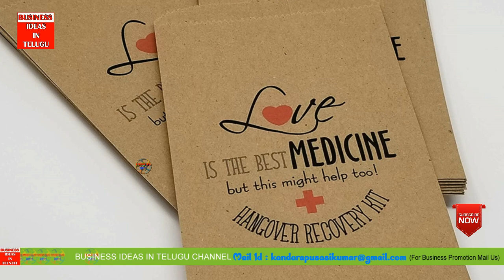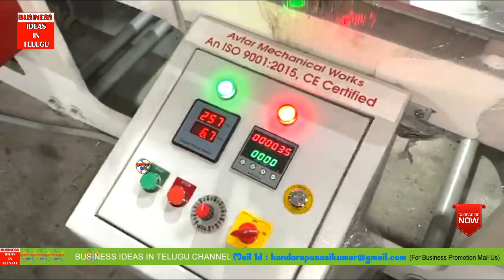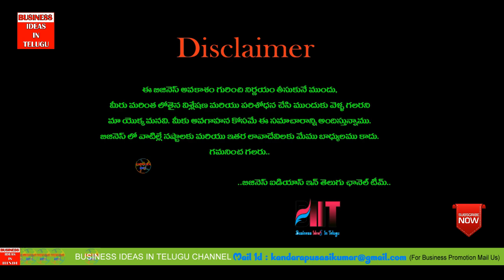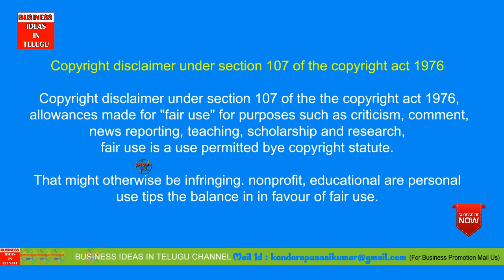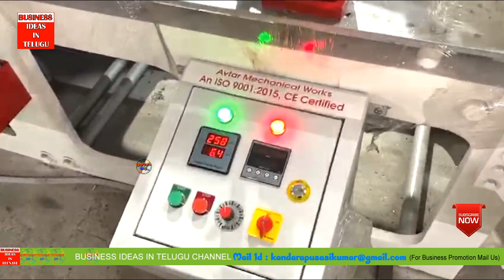బిజినెస్ ! Small business ideas! New business idea's! business ideas ! Low Investment Business Idea